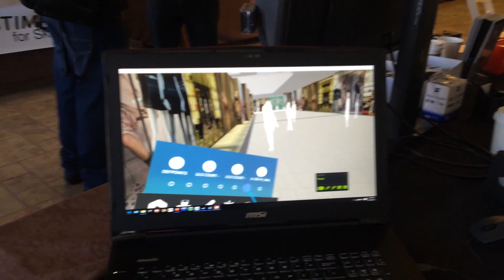HTC Vive & IrisVR Prospect supporting SketchUp for VR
IrisVR Prospect using HTC Vive to showcase SketchUp model in Virtual Reality